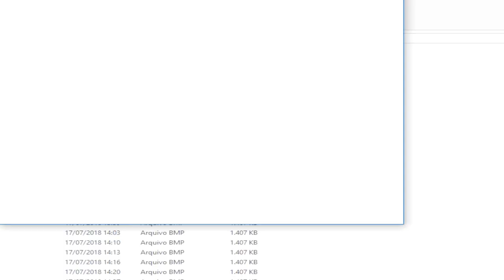Rainbow Six - Operação Steel Wind (ELITE) [PTBR]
Em Londres, um grupo de terroristas denominado "Free Europe" invadiu a embaixada Belga e fez dois reféns. O objetivo da missões é neutralizar os elementos hostis e resgatar os individuos inocentes das guarras terroristas.